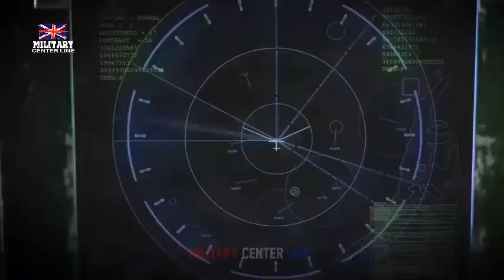DragonFire Next Generation of Directed Energy Weapons at DVD 2024 in UK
Presented at DVD 2024, this high-power laser is designed to provide effective and flexible aerial defense, enhancing the armed forces' capabilities against a wide range of threats, from drones to missiles. This article details DragonFire's technical characteristics, its development, and its strategic importance for the future of defense.